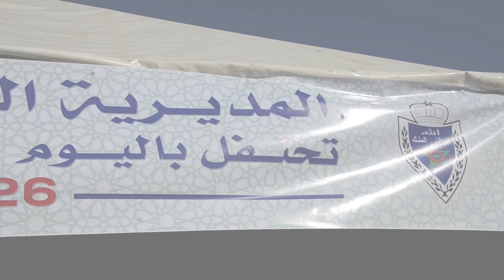جمارك الناظور تستعرض حصيلتها في احتفاليتها باليوم العالمي